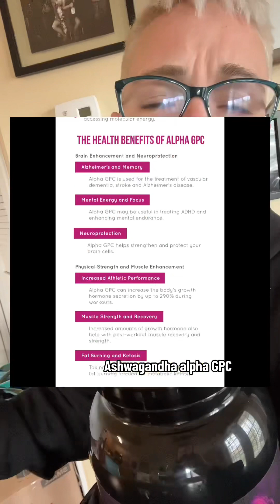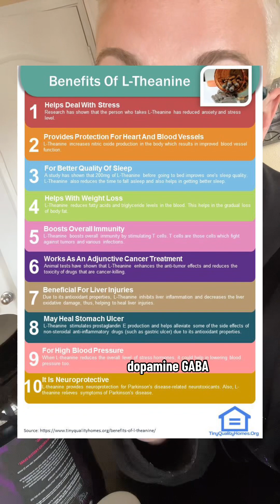Link in my about page or Dflah.com